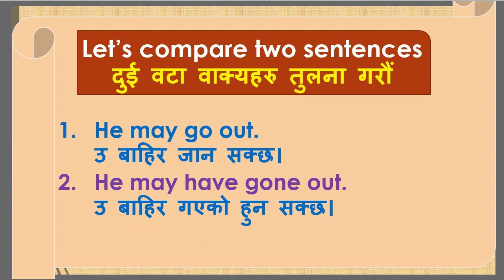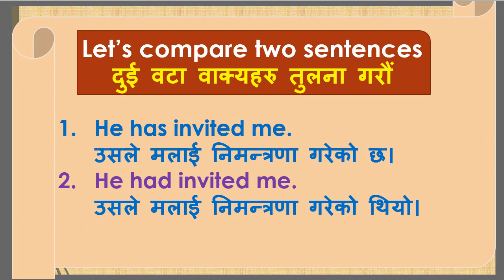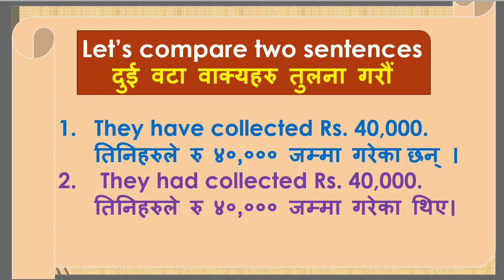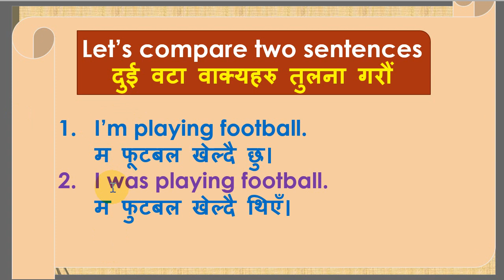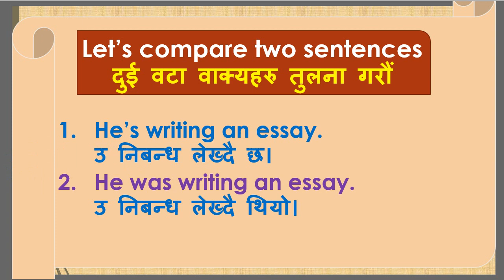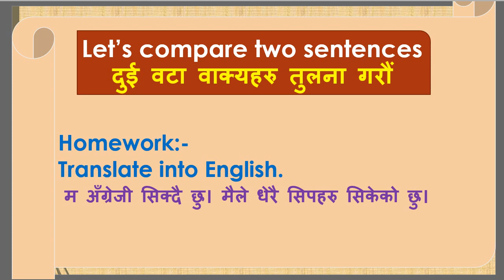Make a strong concept of English language. Comparative study of more than 20 sentences with Nepali.